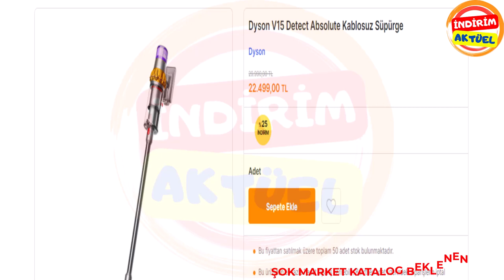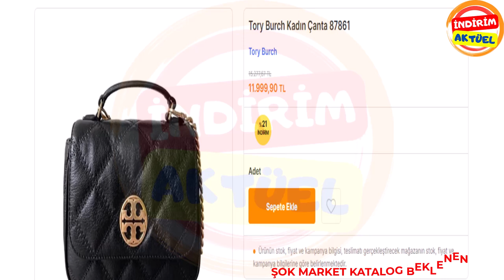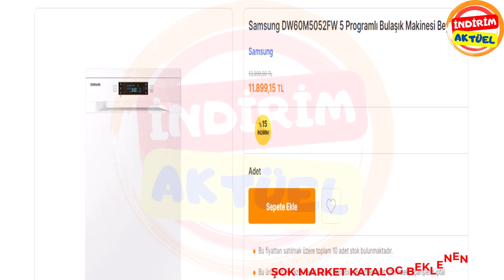Şok Market Katalog - Şok 25 Kasım 2 Aralık Tarihleri Arasında Geçerli Indirim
Şok market katalog 25 kasım 2023 Cumartesi kataloğu bu hafta şok market aktüel şok kataloğu  ürünler tahminleri.